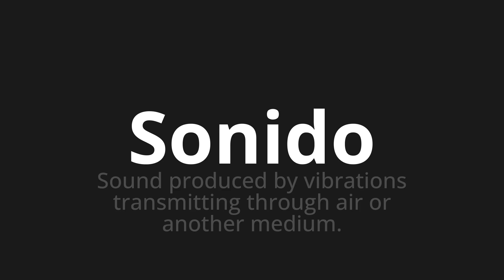How to pronounce Sonido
Master the Pronunciation of 'Sonido which means sound' - which means : Sound produced by vibrations Transmitting Through air or Another medium. 📝 with @PronunciationSpanish 🎓🗣️ - [Your Guide to Spanish]

Learn to pronounce 'Sonido' perfectly in Spanish with our easy and engaging tutorial by @PronunciationSpanish! 📖📽️ In this comprehensive video, we provide you with native speaker examples 🗣️👂 and phonetic breakdowns 🎵 to ensure you get the pronunciation just right.

How to say Sound in Spanish